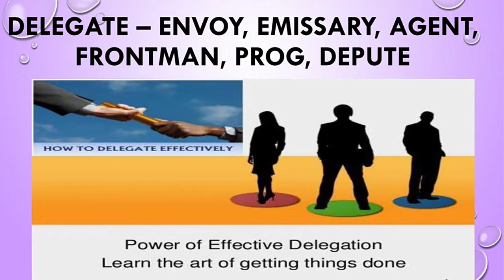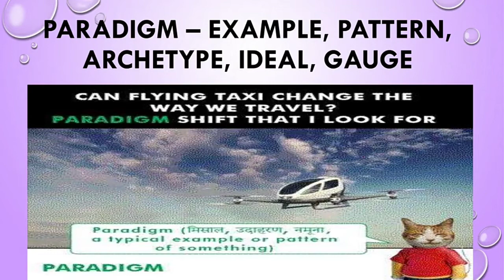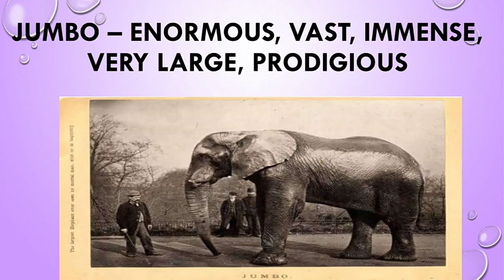The Hindu vocabulary with pictures 22 August 2020 Saturday